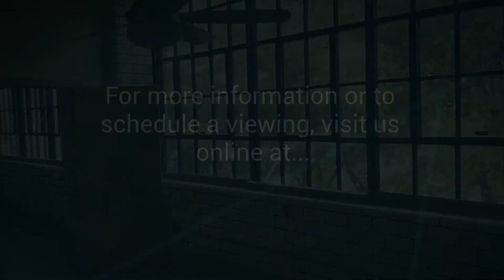Style H - 2 bed, 2 bath Loft Apartment - Temtor Lofts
The Temtor Lofts is a gorgeous loft conversion, providing a one-of-a-kind living experience in South St. Louis. Originally constructed as a plant for Temtor Preserves and Syrups, the building was later converted into a Coca-Cola factory before becoming Temtor Lofts in 2011. The building features 77 residential units, as well as commercial space, which is anchored by Perennial Artisan Ales. Located in the Patch Neighborhood (near Carondelet), the property is just across the street from lovely Carondelet Lions Park and just a short distance from a number great biking and hiking trails which connect directly to nearby Carondelet Park and beyond.

All units in the building feature polished concrete floors, 11-foot ceilings, exposed brick walls, and ample square footage. The kitchen is open and inviting with jet-black appliances, light gray cabinets, and quartz countertops. There is even a stackable washer & dryer is included in each unit so there is no lugging your laundry to a common area. The building has both a video security system and a digital exterior access system for safety and convenience. These contemporary apartments are ideal for someone looking for an urban character in their home, but without sacrificing the perks of modern living.